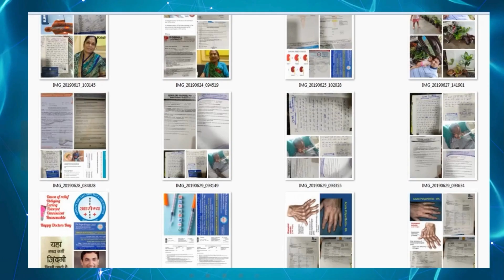Corns (फ़ुट कॉर्न) & weight loss treatment at Aarogya Super Speciality Modern Homeopathy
Namaskar..🙏
        Corns develop due to bone pressure against the skin. They are common on the tops and sides of the toes and on the balls of the feet. This patient has been suffering from this disease from a long time and decided to take treatment from Dr. Arpit Chopra Jain. If someone has disease like Corns then take treatment from Aarogya Super Speciality Modern homeopathy clinic by Dr. Arpit Chopra Jain who has 21 years experience of Homeopathy.. We are treating a disease with total care of your health. Modern homeopathy is the only medical science in India that gives you permanent, easy, safe, cost effective and free from lifetime drug dependency. You can take online and offline consultations. We have some patients feedback on hiatus hernia, Cancer, Coma and other critical diseases.

 नमस्कार..🙏
        फ़ुट कॉर्न - या क्लेवस - एक प्रकार का कैलस है। यह मोटी त्वचा का एक क्षेत्र है जो आपके पैर को लगातार दबाव या रगड़ से बचाने के लिए बनता है। यह पेशेंट इस बीमारी से काफी लंबे समय से जूझ रहे हैं काफी जगह पर इलाज करवाने के बाद भी इन्हें कोई आराम नहीं मिला। इसके बाद यह डॉक्टर अर्पित चोपड़ा जैन के यहां अपना इलाज करवाने आए हैं यदि किसी व्यक्ति को फ़ुट कॉर्न की समस्या है  तो डरने की जरूरत नहीं एक बार मॉर्डन होम्योपैथी पर विश्वास दिखाइए। भारत मै पहली बार बिना किसी परहेज, बिना किसी साइड इफेक्ट्स, काम समय में सुरक्षित और सहज इलाज संभव। हमारे यह ऐसे और भी कई व्यक्ति है जो की  Hiatus Hernia, CKD, कैंसर, पैरालिसिस, कोमा एवम अन्य घातक बीमारियों के शिखर हुए थे लेकिन अब अपने परिवार के साथ पूरी तरह स्वस्थ और सामान्य जीवन बिता रहे है।
 धन्यवाद |

102, First Floor, Krishna Tower, Janjeer Wala Square, Opposite Curewell Hospital, New Palasia, (M.P.)
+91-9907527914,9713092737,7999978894